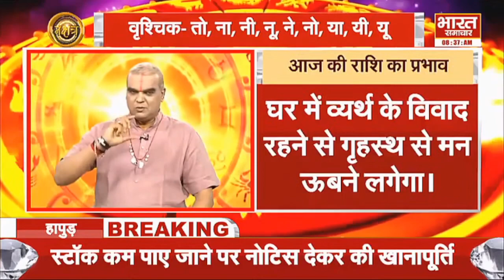Horoscope: इन राशियों पर आज होगी धनवर्षा, इनका भाग्य होगा उदय, जानें कैसा रहेगा आज का दिन...?